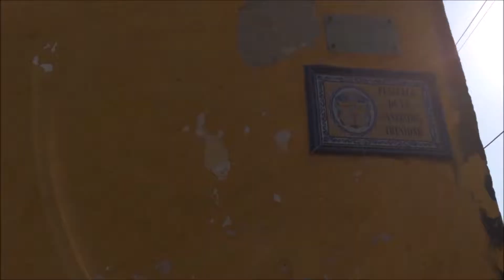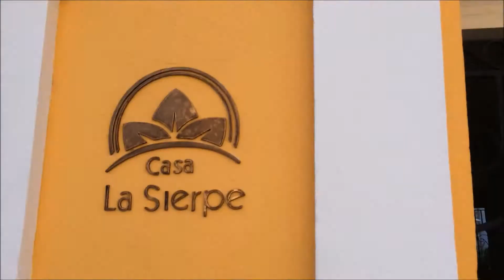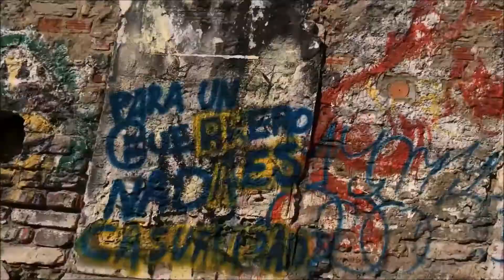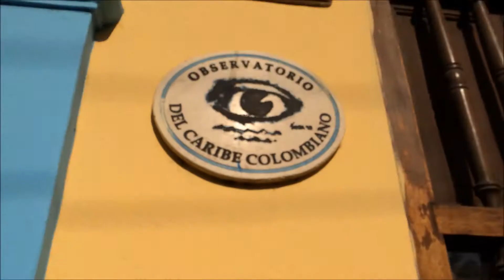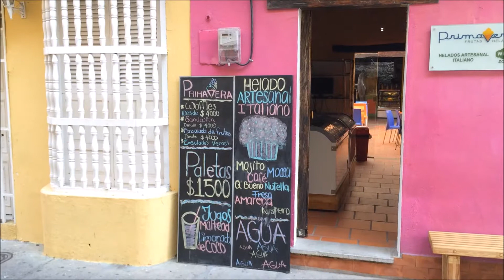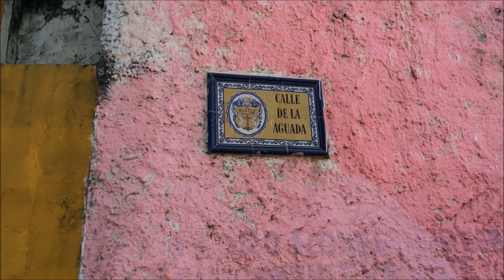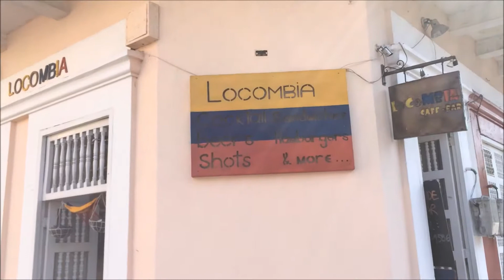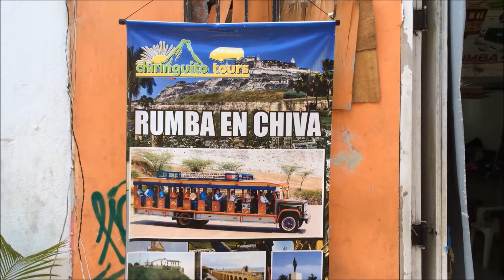Lancha de Muerte Capurgana -Turbo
Lancha de Muerte Capurgana -Turbo, Playa Blanca Isla de Baru Cartagena